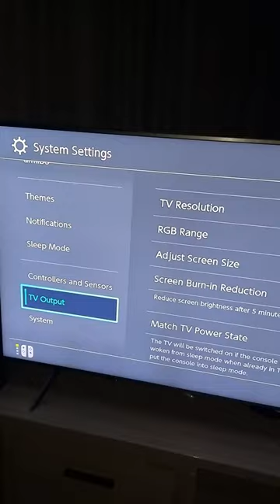Nintendo Switch How To Clear Cache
Nintendo Switch OLED How To Clear Cache